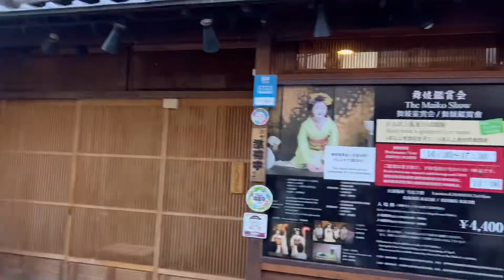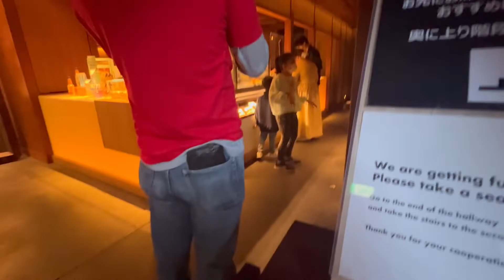Starbucks in Kyoto, Japan|Ninenzaka Yasaka Chaya Starbucks |Team Majjic